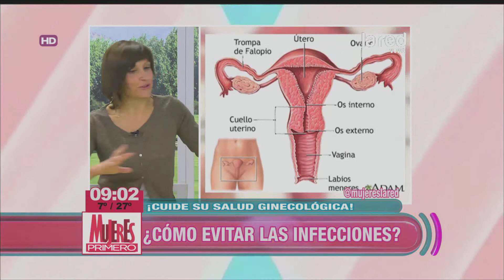Todo lo que debes saber sobre las infecciones vaginales